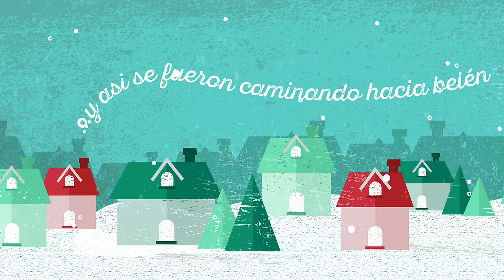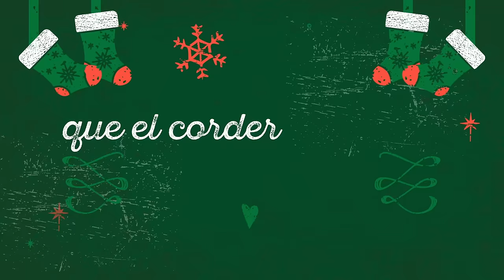Ricardo Montaner - A María (Official Lyric Video)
"A María" Ricardo Montaner Official Lyric Video

Official lyric video by Ricardo Montaner performing "A María." (C) 2015 Sony Music Entertainment US Latin LLC